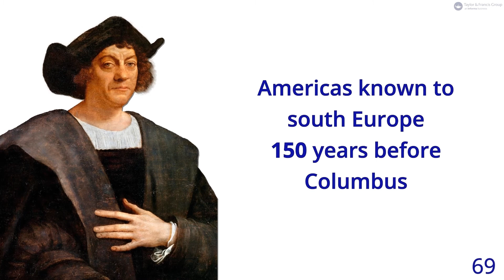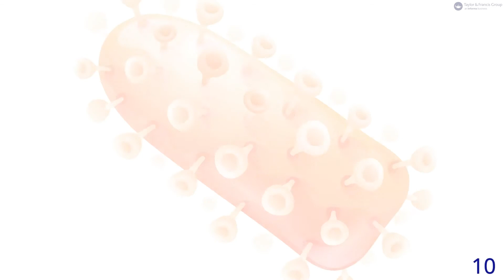Showcasing Science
Taylor & Francis helps businesses, R&D professionals, engineers and researchers invent and commercialize ideas, products and processes. Discover what we publish for your industry or browse tandfonline.com to find cutting-edge research for your collection.